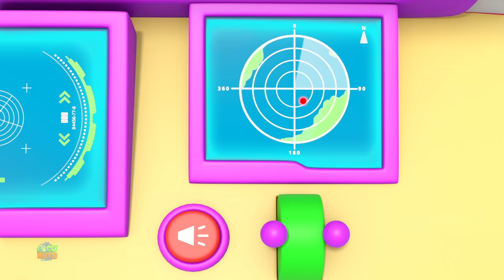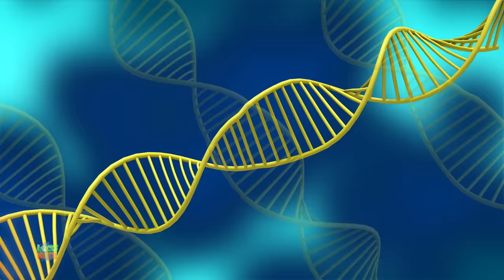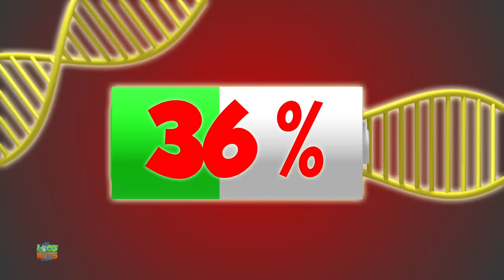Sleep Over, Funny Cartoon and Animal Show for Kids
If you all kids are looking for super funny cartoon videos and if you are in the mood of spending some playful fun time then join us in the journey of Loco Nuts - Cartoon Videos the best stop station for you because we have a bunch of cute little friends who might want to company you with their silent comedy trait; entertaining you, making you giggle and laugh out loud!